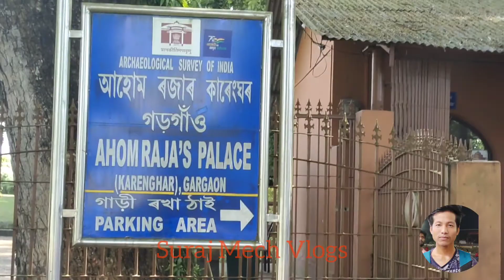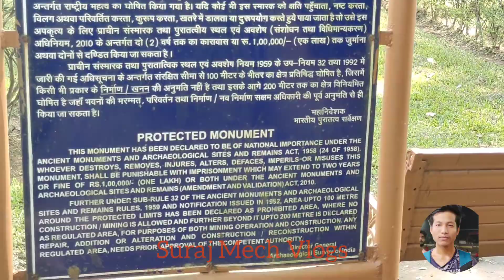Kareng Ghar (Sivsagar)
Kareng (Pron:/ˌkɑ:ɹɛŋ ˈgɑ:/, "royal palace"), also known as The Garhgaon Palace, is located in Garhgaon 15 kilometres (9.3 mi) from Sivasagar, Assam, India.[1] Of all Ahom ruins, the Kareng Ghar is one of the grandest examples of Ahom architecture. The palace structures were made of wood and stone. In 1751 Sunenphaa, son of Sukhrungphaa, constructed the brick wall of about 5 kilometres (3.1 mi) in length surrounding the Garhgaon Palace and the masonry gate leading to it.